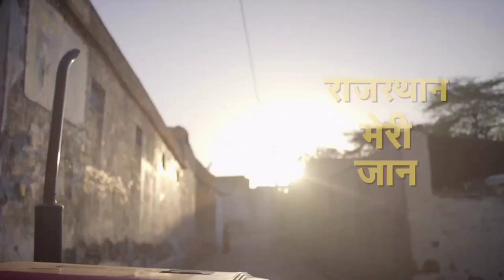पहली बार लेडी ऑफिसर के हाथों में IAF परेड की कमान